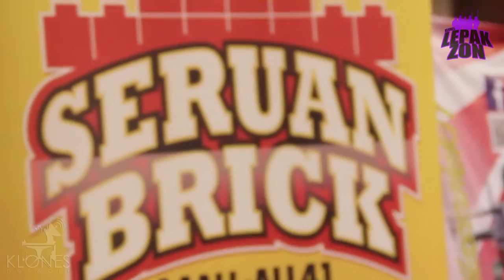CTFKL 3 2016 Part 1/2 (Lepak Zon)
CTFKL 3 2016 berada di Keramat Mall, rakyat malaysia bersatu padu dalam community ini berkongsi dan menjual collection masing-masing dalam event yang amat ramai berminat dan enjoy!

Terima Kasih kepada Wan Kedah & Team CTFKL memberi kami peluang menjadi media partner dan harap berjumpa lagi di event akan datang! Congratulations dan Taniah!

Follow Klones Network